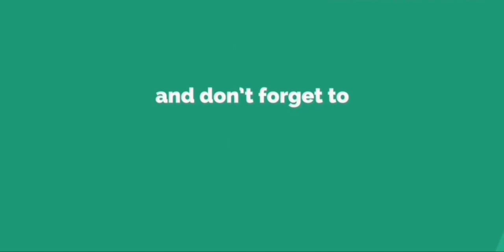Es Kelapa Muda Nutrijell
Resep Es Kelapa Muda Nutrijell
Resep untuk 5 cup ukuran @ 400 ml

▪Bahan kelapa muda :
1/2 bks nutrijell kelapa muda powder 15 gr
1/2 Santan kara 65 ml + air hingga 350 ml
4 sdm gula
Masak sampai mendidih, biarkan set dan dingin lalu keruk.
▪Selasih secukupnya direndam air sampai mengembang
▪ Syrup frambozen secukupnya
▪ Semangka buat garnish ( jika tdk tersedia bs di skip )

*Bahan mudah didapat & super murah, utk resep diatas, sy hitung cmn hbs sktar 8rb an sj, hasilnya jg memuaskan, kalo dijual ( klo orang jawa bilang )  "madolke", artinya kliatan menarik & enak.
dijual per cup 4000, dapat untung 150 %.
bagaimana, cukup menggiurkan kan, selamat mencoba sbg variant es untuk jualan khususnya di bln puasa ini.

Selamat mencoba & good luck !